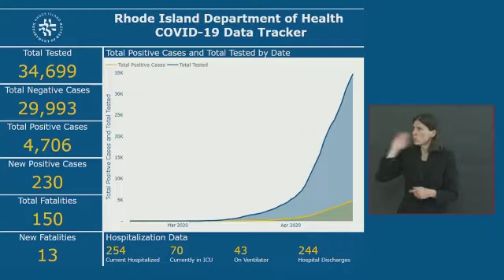Governor Gina Raimondo Press Briefing - 04/19/20